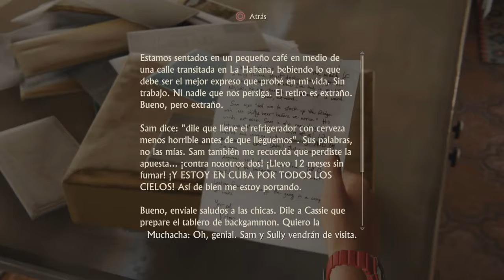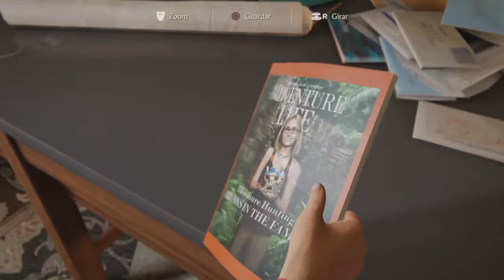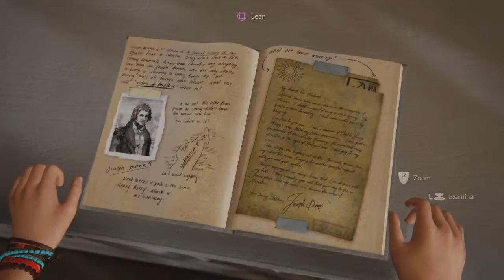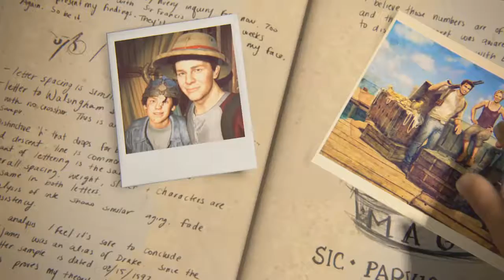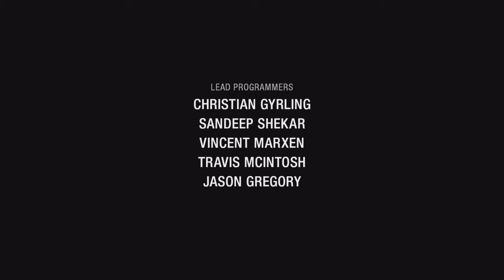A Thief´s End | Uncharted 4 FINAL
Yose que es muy largo el video pero no me vengan con mamadas que es el final de Uncharted 4...un excelente juego con una excelente campaña asi que les dejo este final aca espero que les guste y si es asi un like ;)
Opinen en los comentarios!!!

Cancion del principio:
Heavens-Daniel Reyes